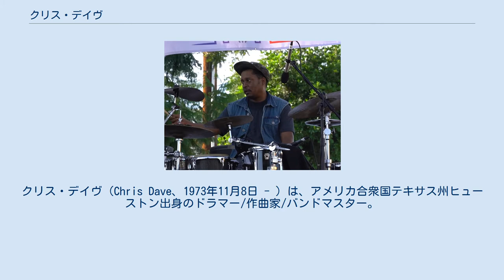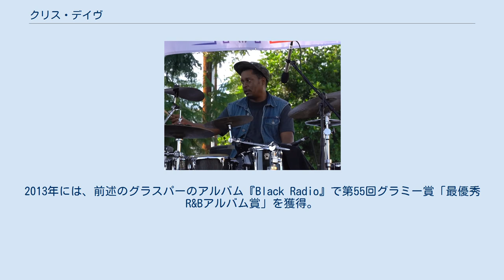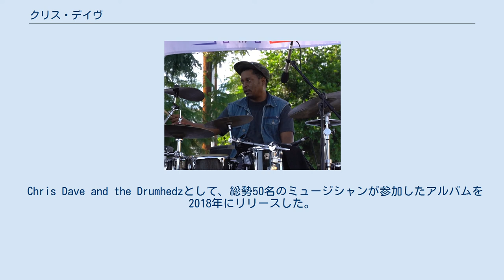クリス・デイヴ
ジャズ・ドラマー
クリス・デイヴ（Chris Dave、1973年11月8日 - ）は、アメリカ合衆国テキサス州ヒューストン出身のドラマー/作曲家/バンドマスター。
現代ジャズシーンにおける最重要ドラマーとの呼び声高く、ロバート・グラスパーやディアンジェロ、アデルなどの作品でグラミー賞を受賞している。
2016年に米ローリング・ストーンが発表した「最も偉大なドラマー 100人」において、95位に選出された。
 1973年、アメリカ合衆国のテキサス州ヒューストンに生まれる。
幼い頃から教会でゴスペル・ミュージックに親しむ一方で、父親の影響でマイルス・デイヴィスやジョン・コルトレーンといった伝説的なジャズ・アーティストたちに心酔した。
ドラム・スティックは3才の頃に手にしたという。
中学生になると、ヒューストン・クワイヤーで、キム・バレルやヨランダ・アダムスのバックで演奏するようになり、その経歴が評価され、ヒューストンの有名芸術学校ハイ・スクール・フォー・ザ・パフォーミング・アンド・ヴィジュアル・アーツへ入学する。
進学後クリスはドラム演奏においての才能が開花し、ワシントンD.C.の名門大学、ハワード大学へ進む。
大学一年時に、ジャム&ルイスと出会ったことで、クリスはR&Bバンドのミント・コンディションとのセッションに参加するチャンスを獲得。
この経験がクリスのプロフェッショナルとしてのキャリアのスタートとなり、その後は、ライオネル・リッチーやメアリー・J. ブライジといったR&Bアーティストやケニー・ギャレットのような一流ジャズ・アーティストのレコーディング/セッションに参加するようになる。
 2009年、大学の後輩のロバート・グラスパーの新バンド「ロバート・グラスパー・エクスペリメント」に初代ドラマーとして参加。
2010年にマックスウェルの『BLACKsummers'night』で第52回グラミー賞「最優秀男性R&Bアルバム賞」を、2012年にアデルのセカンドアルバム『21』で第54回グラミー賞「最優秀アルバム賞」を獲得する。
2013年には、前述のグラスパーのアルバム『Black Radio』で第55回グラミー賞「最優秀R&Bアルバム賞」を獲得。
その後も、エド・シーランやジャスティン・ビーバーの大ヒットアルバムに参加した。
2015年に参加したディアンジェロの14年ぶりのアルバム『Black Messiah』は、音楽シーンを激震させ、第58回グラミー賞で「最優秀R&Bアルバム」に輝いた。
日本においても、2017年から宇多田ヒカルの楽曲に参加するようになり、2018年にはアルバム『初恋』に全面的に参加し、話題を集めた。
 Chris Dave and the Drumhedzとして、総勢50名のミュージシャンが参加したアルバムを2018年にリリースした。